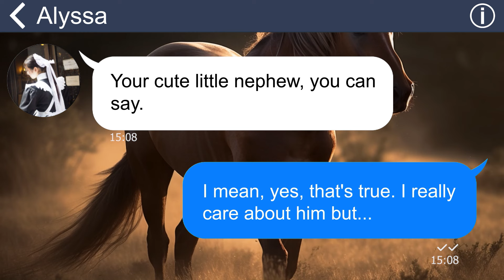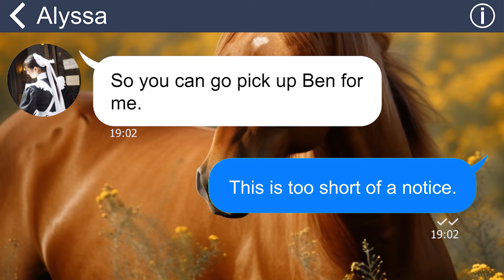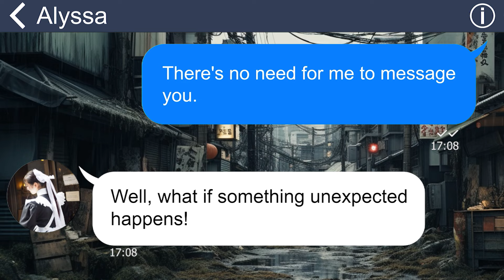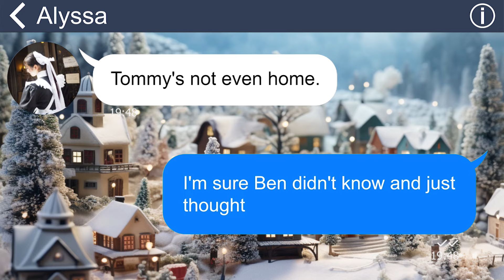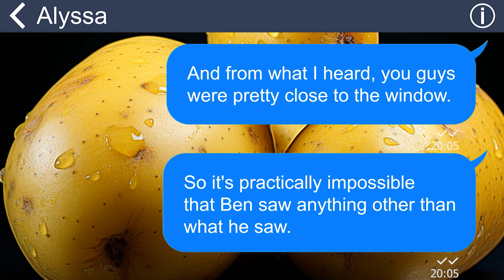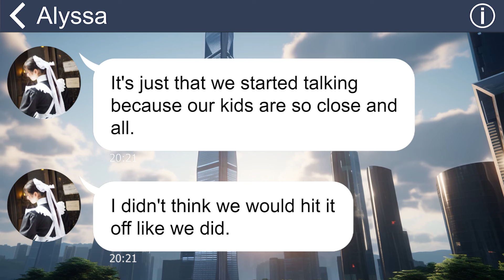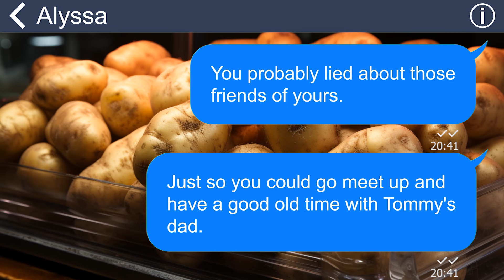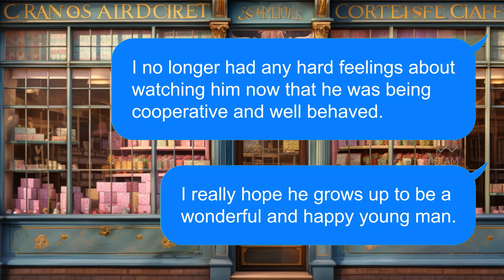[Apple] My sister blamed me as her son went missing, when I found him her terrible truth exposed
Summary: My SIL says that she was busy at work so she doesn't have time to take care of her son. She asks me for help many times and I am willing. But the truth behind that disgusts me…